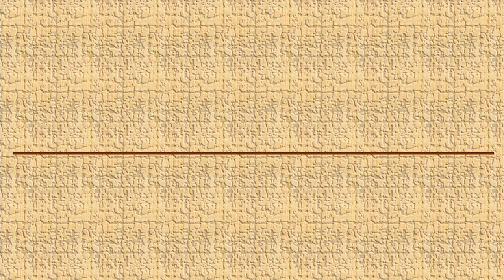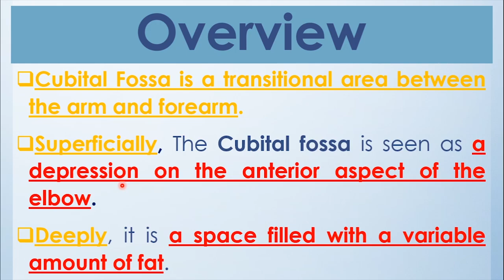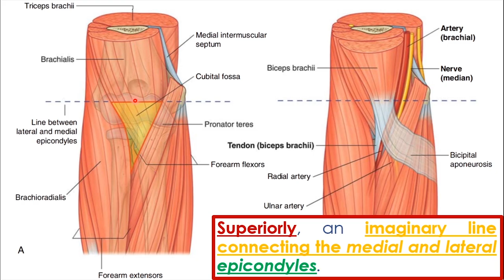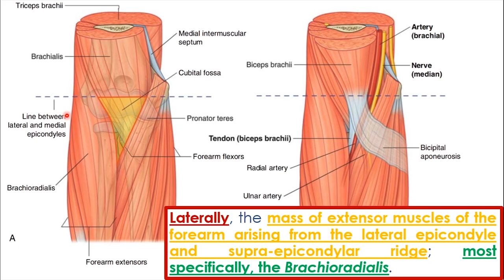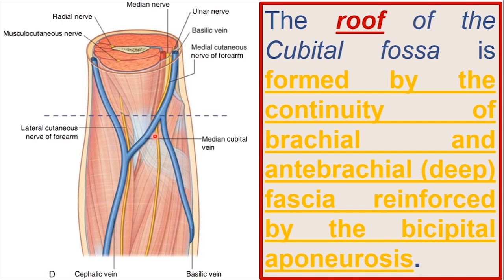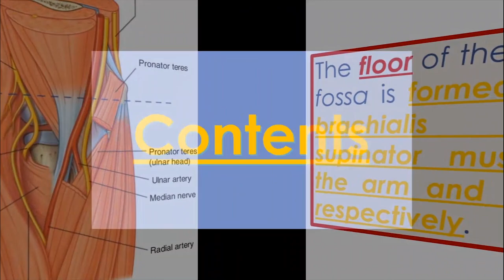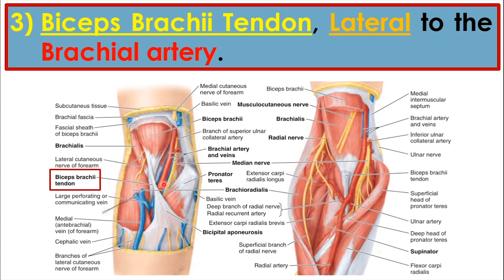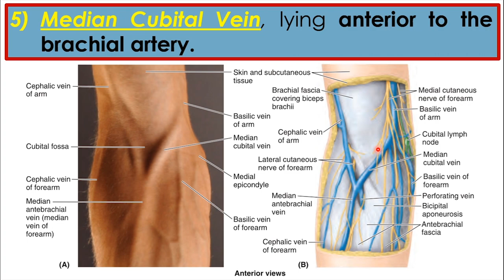30. Cubital Fossa || Arm (4/7) || Upper Limb || كلية الطب - مادة التشريح || [A3] || [32]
1. Upper Limb Boundaries & Upper Limb Bones.
2. Introduction to the soft tissues of the Upper Limb & Proximal Upper Limb Muscles.
3. The Axilla.
4. The Arm.
5. The Forearm.
6. The Hand.
7. The Joints of Upper Limb.
8. Venous Drainage of Upper Limb.
9. Lymphatic Drainage of Upper Limb.
10. Dermatomes & Myotomes of Upper Limb.
11. Revisions of the Upper Limb.
12. Imaging Techniques of the Upper Limb.
13. Questions, Problems, Cases & The USMLE Questions.

(الكتب، المصادر والمحاضرات - PDF Files)
رابط تحميل الملف في الفيديو (Telegram):-

(PDF) لتحميل المصادر المعتمدة في كلية الطب:
(Topics - أوقات المواضيع)
Introduction; 00:00
Overview; 1:22
Boundaries; 3:04
Contents; 11:04
(Other social accounts - حساباتي)
(The Main Telegram Channel) قناة التلجرام الرئيسية:-